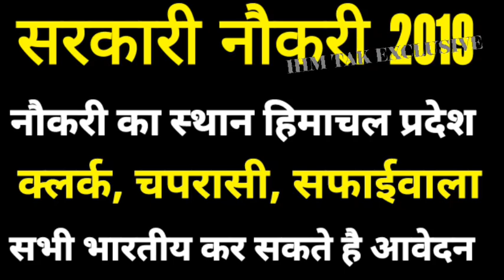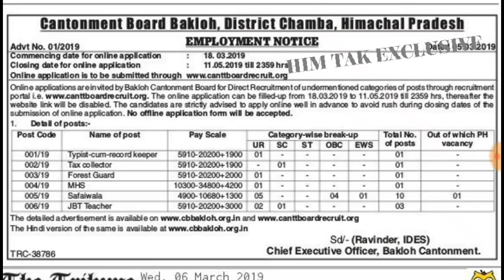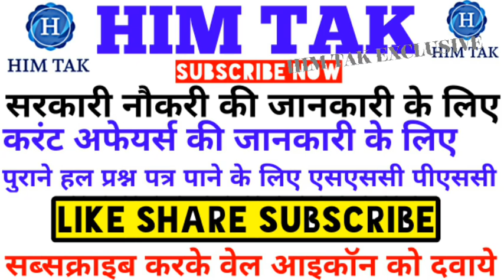Sarkari Naukri March 2019 || सरकारी नौकरी क्लर्क चपरासी सफाईवाला || GOVT JOBS MARCH 2019 APPLY ONLIN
City / State Wise Jobs
Andaman and Nicobar Andhra Pradesh Arunachal Pradesh Assam Bangalore Jobs Bhopal Jobs Bihar Jobs Chandigarh Jobs Chennai Jobs chhattisgarh Jobs Dadra and Nagar Haveli Daman and Diu Delhi Jobs Goa Jobs Gujarat Jobs Haryana Jobs Himachal Pradesh Jobs Hyderabad Jobs Jaipur Jobs Jammu Kashmir Jobs Jharkhand Jobs Karnataka Jobs Kerala Jobs Kolkata Jobs Lucknow Jobs Madhya Pradesh Jobs Maharashtra Jobs Manipur Jobs Meghalaya Jobs Mizoram Jobs Mumbai Jobs Nagaland Nagpur Jobs Noida Jobs Orissa Jobs Puducherry Jobs Pune Jobs Punjab Jobs Rajasthan Jobs Sikkim Jobs Tamil Nadu Jobs Telangana Jobs Tripura Jobs Uttar Pradesh Jobs Uttarakhand Jobs West Bengal Jobs